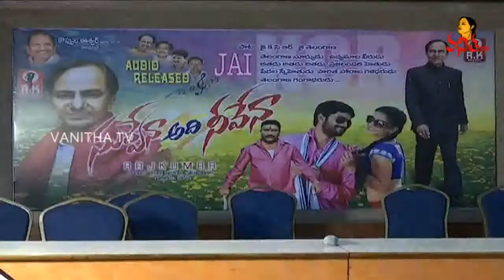Ram NRI Teaser Launch || AliReza, Sita Narayan || Vanitha TV